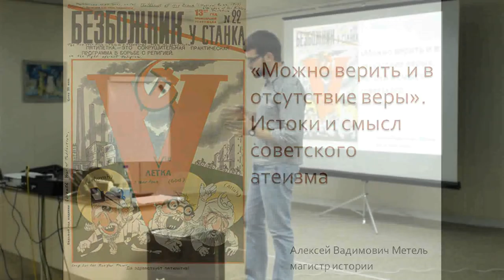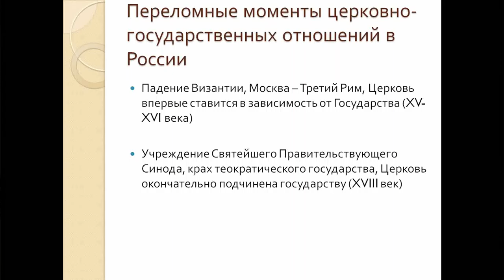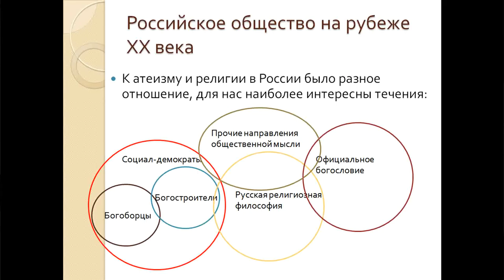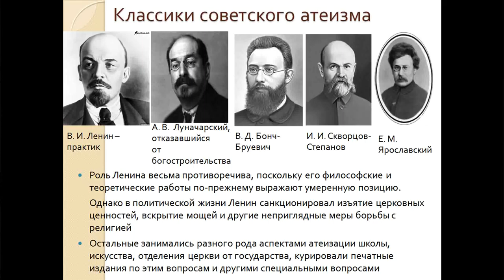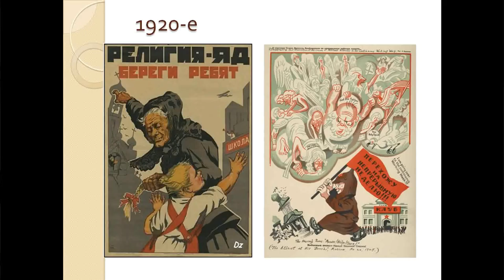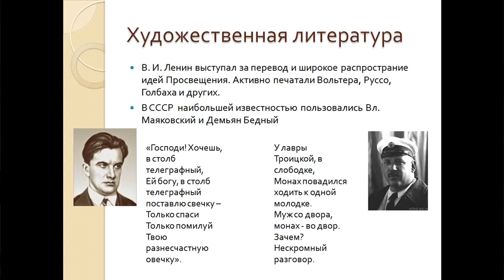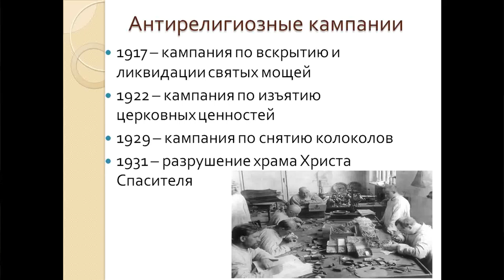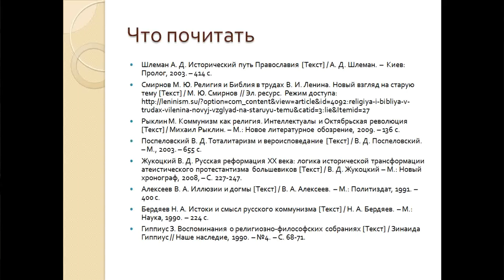Алексей Метель - Формирование атеизма в СССР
30 мая выступил Алексей Метель, магистр истории, с темой "Можно верить в отсутствие веры: формирование атеизма в СССР"

Основной проблемой лекции станет освещение формирования концепта «атеизм» как комплексного явления, формировавшегося в 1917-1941 гг. Будет затронута актуальность данного исследования в контексте формирования национальной идеи современного Российского общества.

Основной упор будет сделан на рассмотрении трех пунктов: во-первых, предпосылок формирования советского атеизма в рамках общемировой и российской интеллектуальной традиции.

Выступление позволит слушателям сформировать представление о том, что такое "советский атеизм" и как он повлиял на современное общественное сознание. Группа в Вконтакте